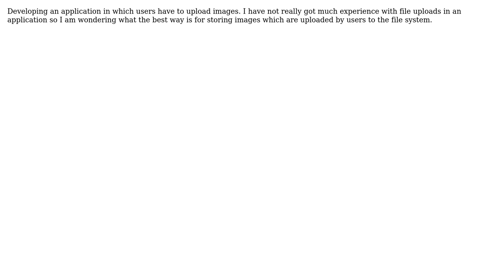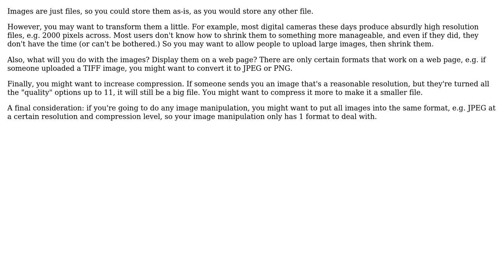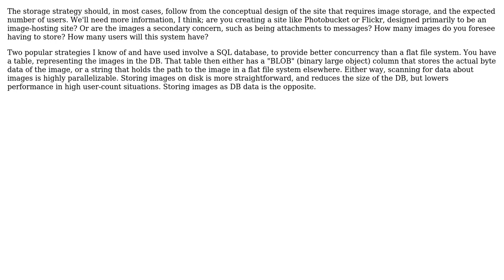Software Engineering: How best to store images on a file system? (3 Solutions!!)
Software Engineering: How best to store images on a file system?

With thanks & praise to God, and with thanks to the many people who have made this project possible! | Content (except music & images) licensed under CC BY-SA | Music | Images & others | With thanks to user Martin C. Martin user KeithS user GrandmasterB user cobie and the Stack Exchange Network Trademarks are property of their respective owners. You are responsible for your own actions.